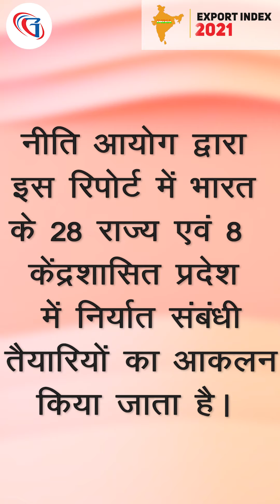Export Preparedness Index(EPI) 2021 by NITI Aayog | Explained in Minute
What is NITI Aayog export preparedness index?
Export Preparedness Index. EPI ranks all States and Union Territories based on their export readiness and performance.
निर्यात तैयारी सूचकांक। पहली बार निर्यात तैयारी सूचकांक (ईपीआई) अगस्त 2020 में लॉन्च किया गया था और नीति आयोग द्वारा प्रतिस्पर्धात्मकता संस्थान के साथ साझेदारी में विकसित किया गया था। ईपीआई सभी राज्यों और केंद्र शासित प्रदेशों को उनकी निर्यात तैयारी और प्रदर्शन के आधार पर रैंक करता है।

🔴Exam-Utility:🔴
SSCCGL2021, UPSSSC, UPPSC, BANKING, RAILWAY, CHSL, CPO, MTS, BANK, NDA, RRB, NTPC etc ..
🧡 You Can DM your GS problems | Save this post for future references.